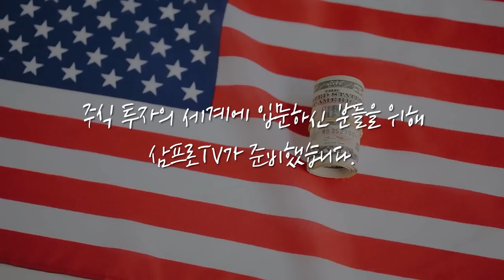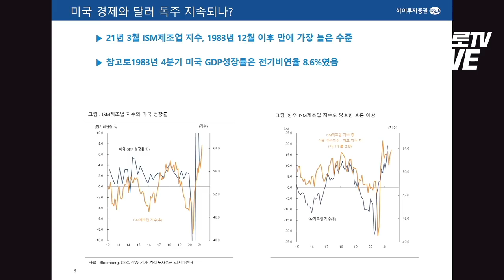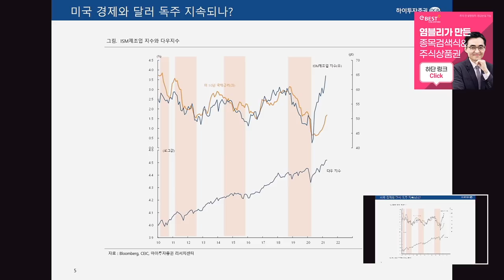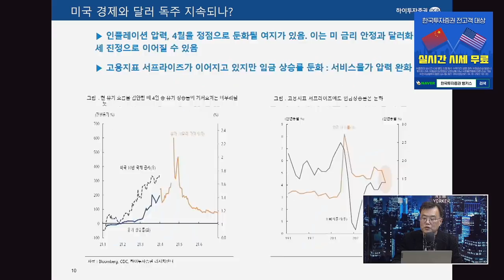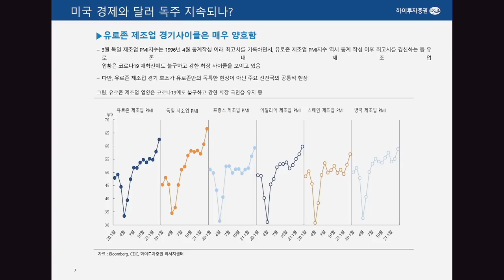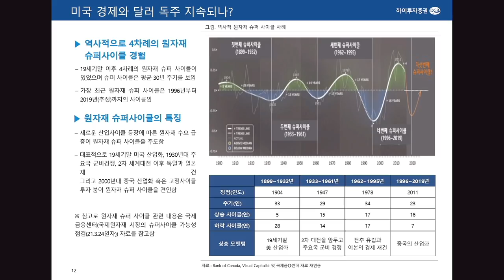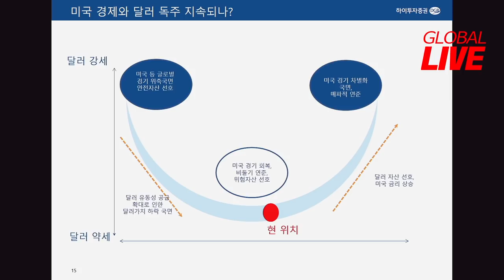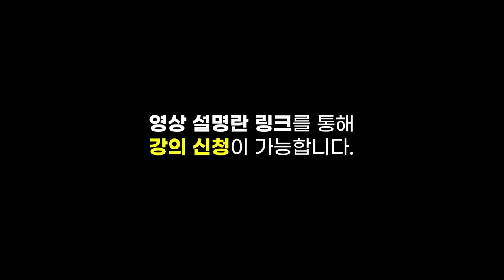[글로벌 이슈체크] 강달러 멈추면 떠오르는 유럽&신흥시장에 주목하라 f. 하이투자증권 박상현 전문위원